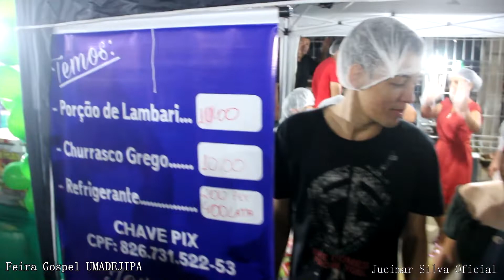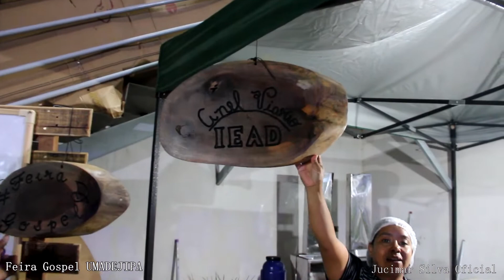Feira Gospel com a juventude da Assembleia de Deus em ji Paraná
QUE DUES CONTINUE OS ABENÇOANDO!!